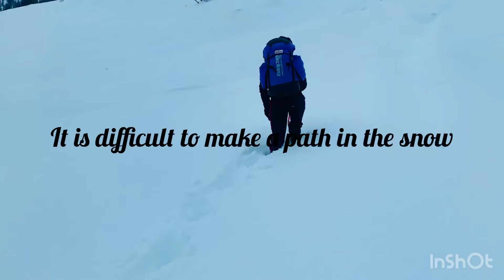Gabin Jabba last Top In Snowfall 28 January 2022#Swatvalley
One of the best place in Swatvalley